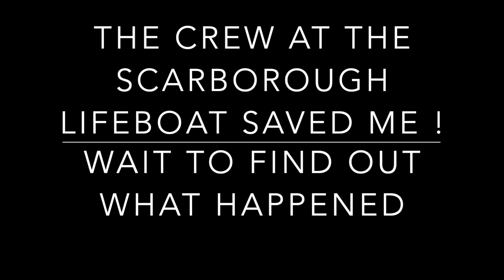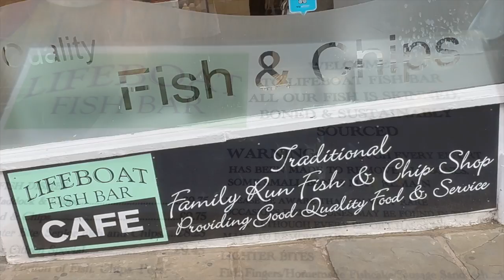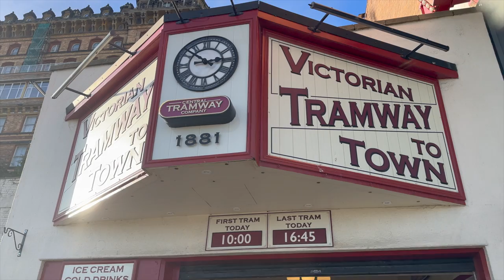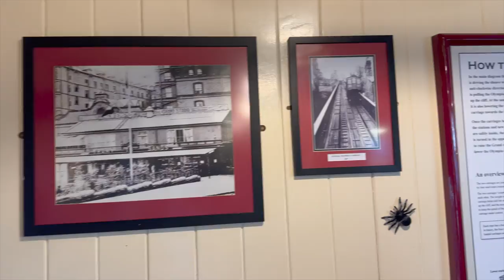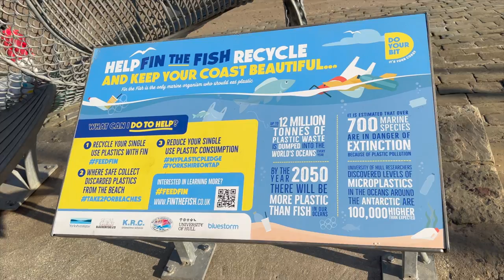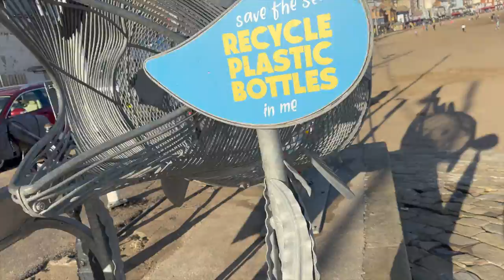DID THE SCARBOROUGH LIFEBOAT CREW's FISH AND CHIPS SAVE ME !!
The Peaky Diner spent the day in Scarborough, and having lunch in the Lifeboat Fish Bar, see what he though as he took in some of the sights of South Bay.